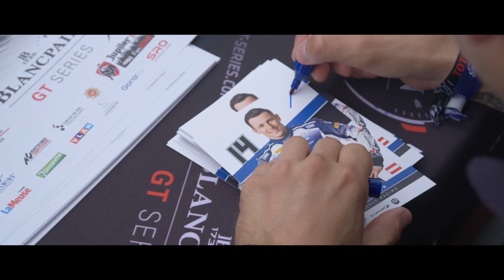Emil Frey Lexus Racing: Highlights of the first part of the 24 Hours of Spa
The 24 Hours of Spa of the BLANCPAIN GT SERIES are an incredible race. We`ve captured a lot of nice moments and statements for you. Here are our highlights of the first race part!